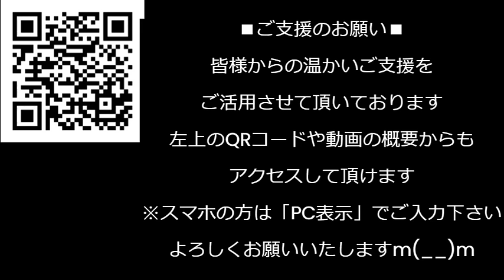公安庁がなぜかクルド労働党をテロ組織リストから除外しトルコ国会が非難する国際問題に発展／トリガー条項発動せず萩生田政調会長「高いガソリン代に慣れてもらう」そんなんだったら政治家必要ねー 231202